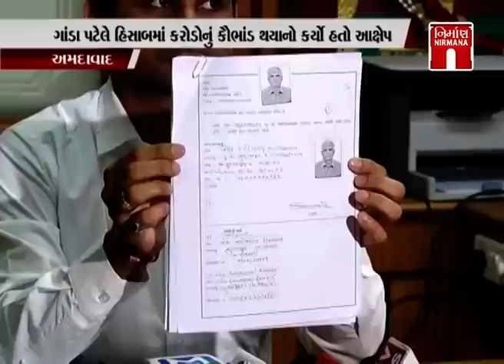કાલુપુર સ્વામિનારાયણ મંદિરના ટ્રસ્ટીઓનો વિવાદ મામલો | kalupurSwaminarayan | NirmanaNews | GTPL